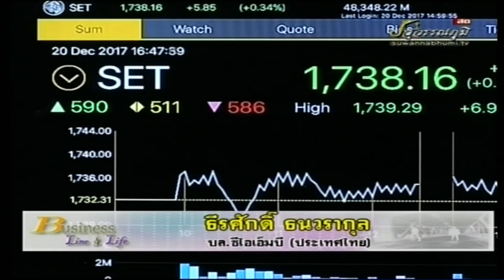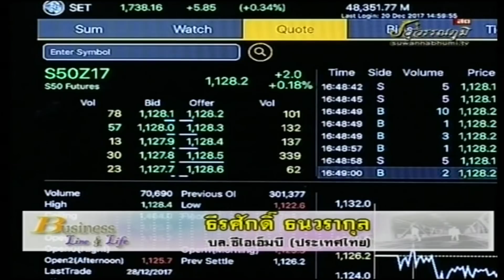ธีรศักดิ์ ธนวรากุล 20-12-60 On Business Line & Life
รองผู้อำนวย ฝ่ายวิเคราะห์ บล.ซีไอเอ็มบี (ประเทศไทย)